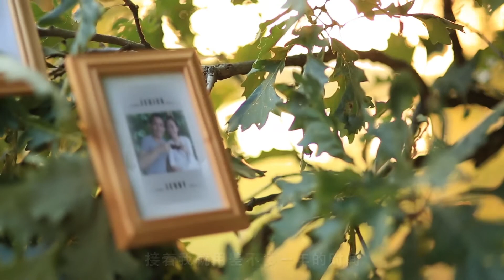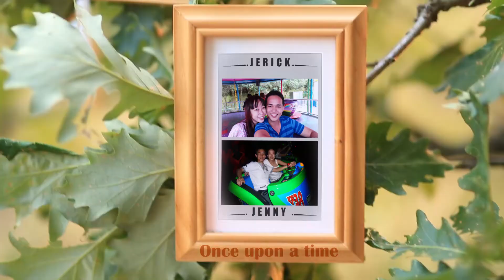Jerick & Jenny Wedding Proposal - Photo Slideshow 告白片段